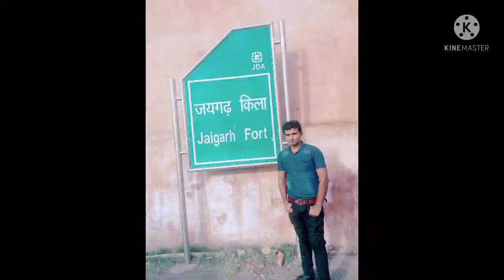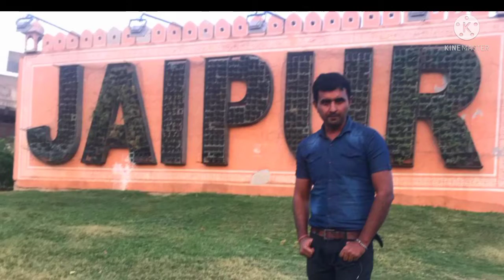my Jaipur tour ( Rajasthan)